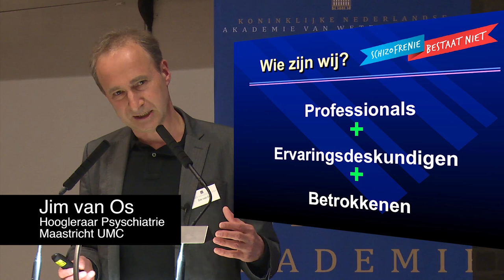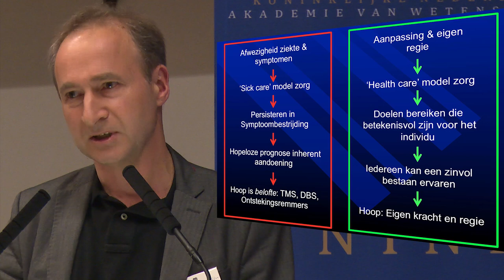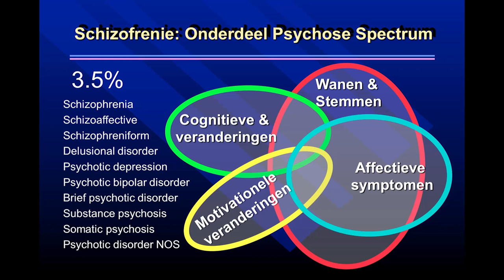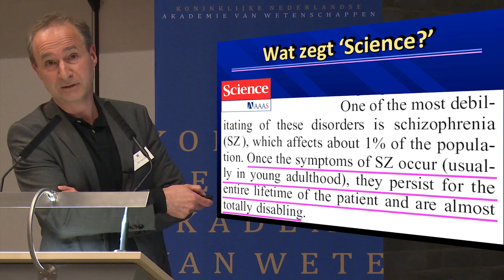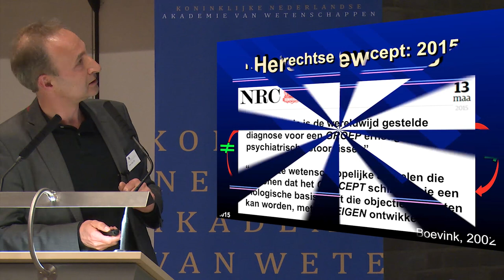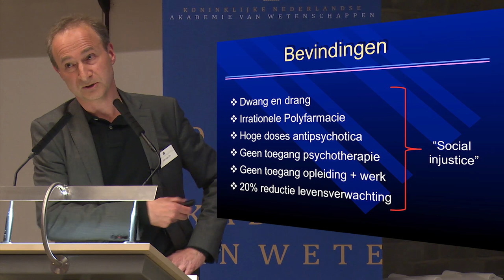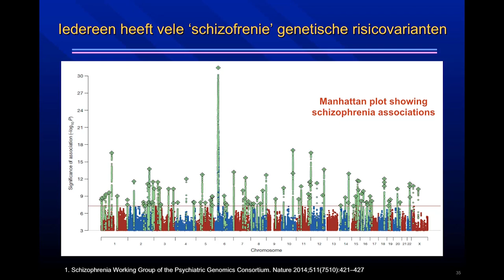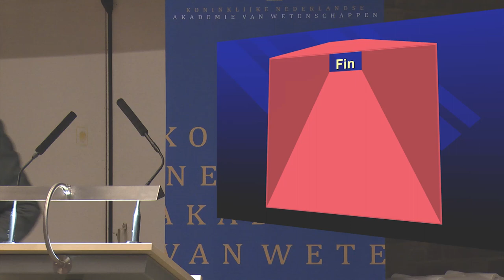KNAW Debat 'Bestaat schizofrenie?' - Inleiding Jim van Os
Woensdag 20 mei 2015 werd in Amsterdam het KNAW debat ‘Bestaat schizofrenie?’ gevoerd door hoogleraar psychiatrische epidemiologie Jim van Os en hoogleraar cognitieve neuropsychiatrie André Aleman.

Jim van Os spreekt in zijn inleiding over de definitie van gezondheid en herstel en legt uit waarom we de diagnose 'schizofrenie' moeten vergeten